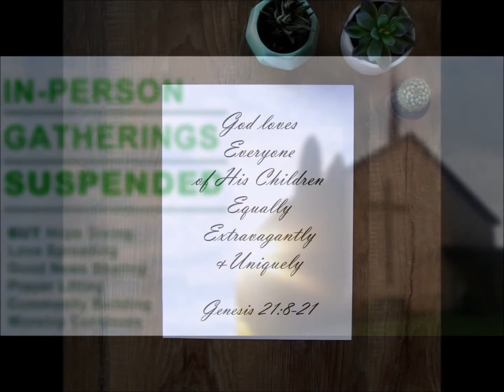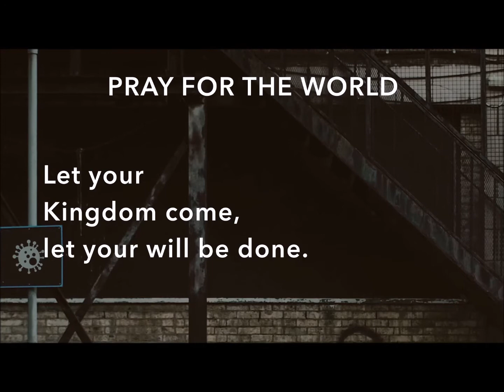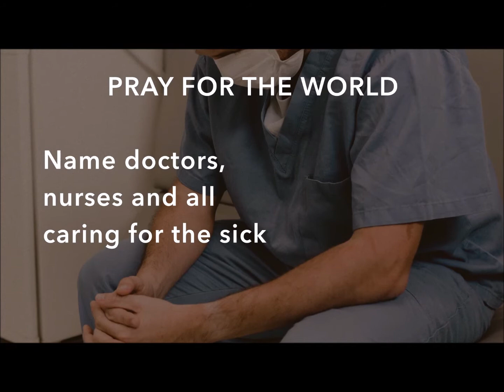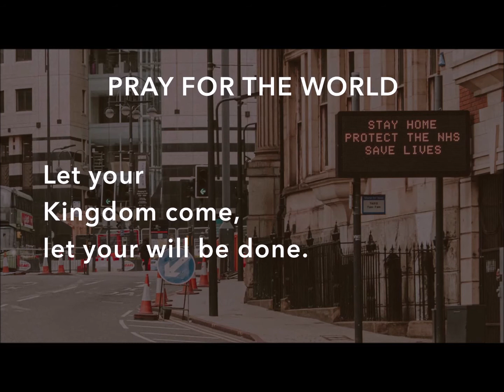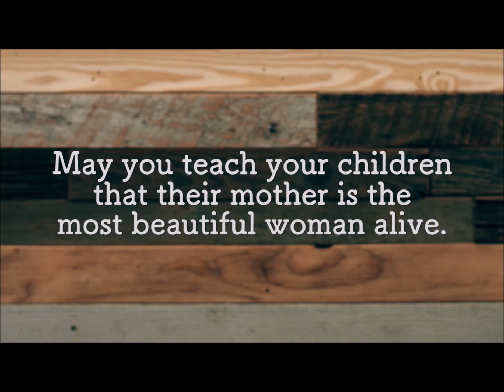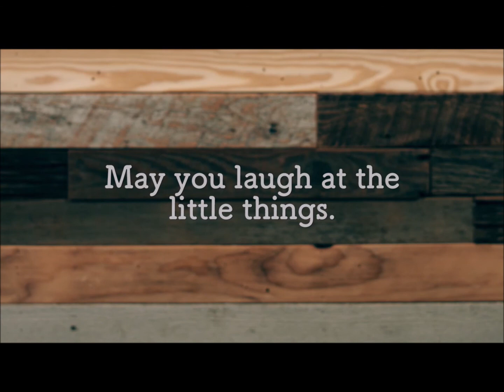Sunday Celebration Service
God loves Equally and Uniquely